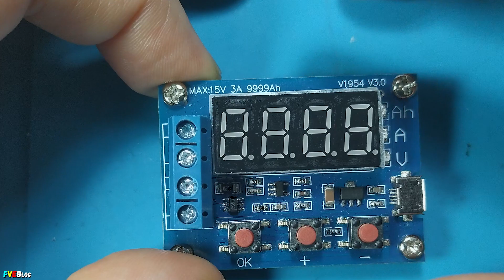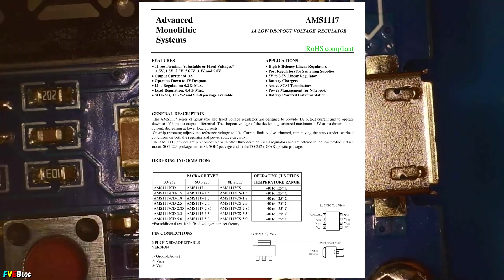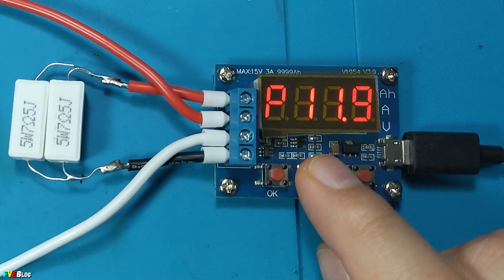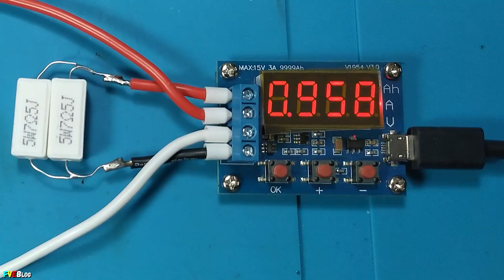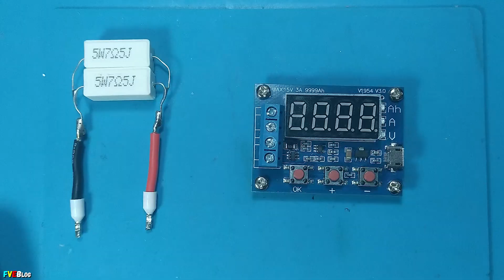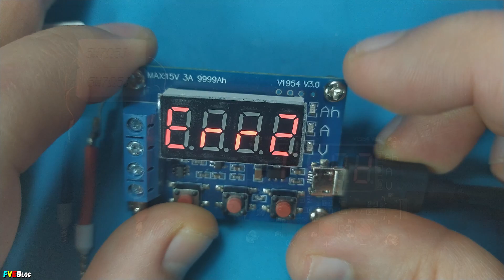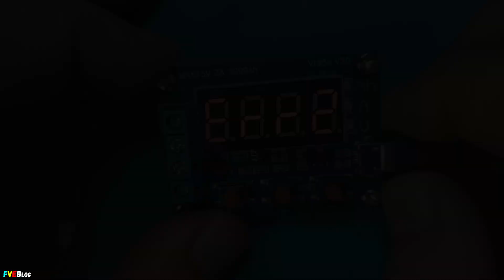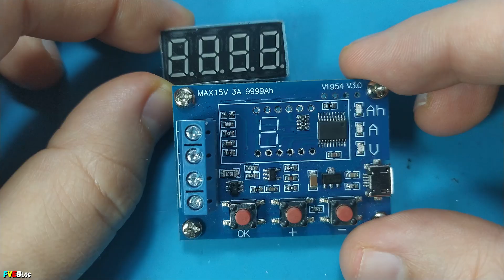Probabil cel mai ieftin kit pentru masurarea capacitatii acumulatorilor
✔️Salutare! In videoclipul de azi am testat, prezentat si am incercat sa calibrez un kit considerat de mine unul dintre cele mai ieftine aparate pentru masurarea capacitorii(Ah) acumulatorilor. Modului se numeste ZB2L3. Am explorat partea electrinca am testat si prezentat modul de functionare.
     Insa, chiar in timpul realizarii acestui episod, am aflat ca sunt mai multe versiuni.. Care arata foarte asemanator unul cu altul. Ultima versiune (V3.0), aceasta cumparata de mine, nu se poate calibra. Asa ca, voi mai face un alt clip cu versiunea secunda (V2.3s).
✔️Modulul a fost cumparat de aici, de pe Aliexpress (ATENTIE, NU SE POATE CALIBRA - fiind versiunea V3.0 cel prezent in link-ul urmator)